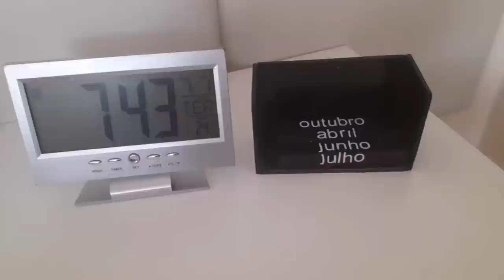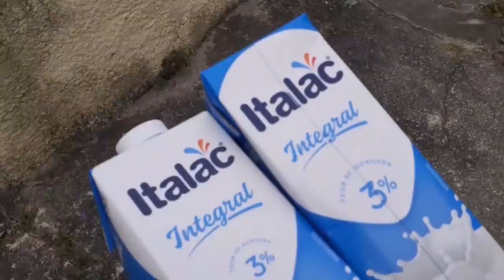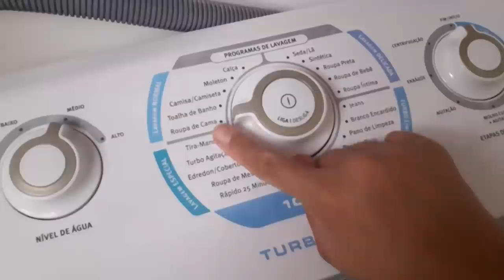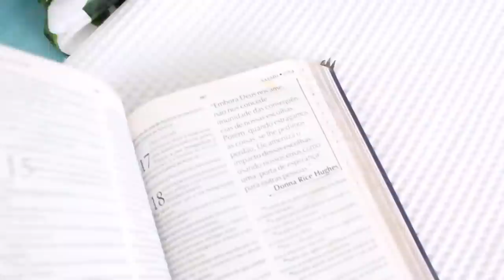FAZENDO FAXINA I ALMOÇO I ME CUIDANDO AO MESMO TEMPO I CAMA POSTA DA SEMANA I VLOG DA VIDA REAL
Cansou de acordar igual o bagaço da laranja ? vem se inspirar cuidar de você e do seu lar ♥ se ame, se cuide de valor a sua casa ♥
vlog da realidade na quarentena ...

✉ Contato Pâmela Magalhães​:
(Parcerias/Anúncios/negócios)